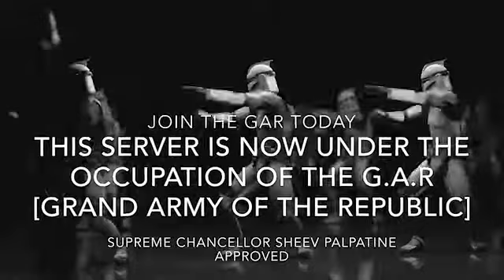JOIN THE GAR TODAY!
This platform is now under the occupation of the G.A.R
Or is it?
[Vsauce intro intensifies]